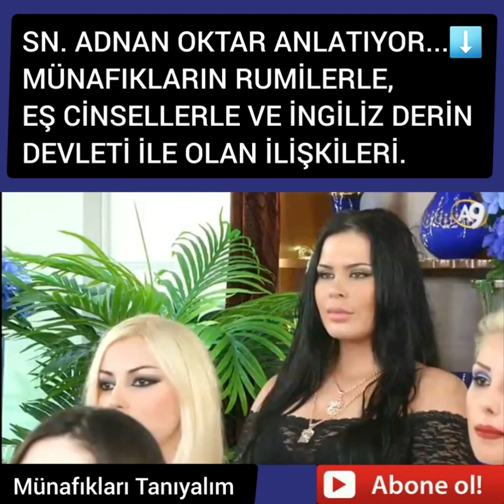MÜNAFIKLARIN RUMİLERLE EŞ CİNSELLERLE VE İNGİLİZ DERİN DEVLETİ İLE OLAN İLİŞKİLERİ...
Ey iman edenler, sizi acı bir azabdan kurtaracak bir ticareti haber vereyim mi?
Allah'a ve Resulü'ne iman edersiniz, mallarınızla ve canlarınızla Allah yolunda cihad edersiniz. Bu, sizin için daha hayırlıdır; eğer bilirseniz.
( saff Suresi, 10-11